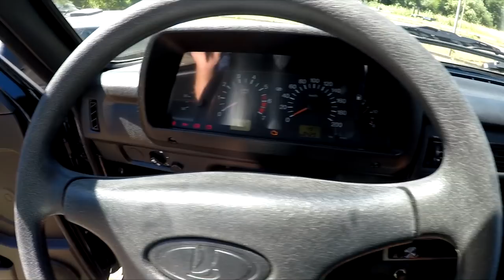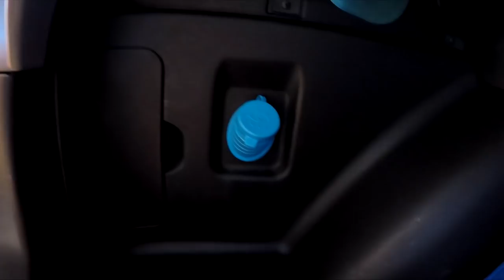🚗 LADA Niva - 3-Türer vs. 5-Türer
Juhu Leute, dieses Mal gibt es ein Video, was sich viele von euch gewünscht haben. Ich war relativ spontan mit René unterwegs und wir haben ein wenig mit seinem Lada 2131 gedreht um euch mal die Unterschiede zwischen dem Lada 2121 (3-Türer) und dem 2131 (5-Türer) zu zeigen.

Ich entschuldige mich schonmal vorab für die Windgeräusche. Ich hab die Audiospur mit dem Handy aufgenommen, weil das Mikro von der GoPro Mist ist. Nächstes Mal versuche ich mal einen Socken als Windschutz drüber zu ziehen. Ebenso war die Sonne echt gnadenlos, manche Innenraum-Szenen sind leider etwas zu dunkel geworden, weil es außen zu hell war.

Bei Fragen und Anregungen, schreibt mir in die Kommentare.